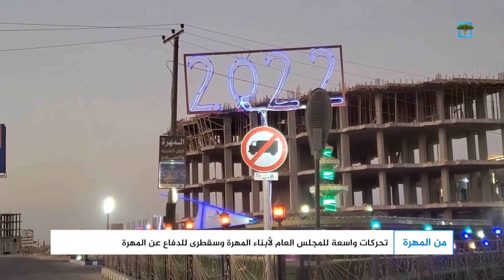رئيس المجلس العام: للمهرة خصوصية قبلية ولن نسمح بإدخال الفوضى إليها | من المهرة